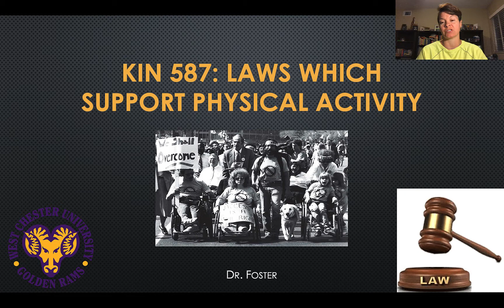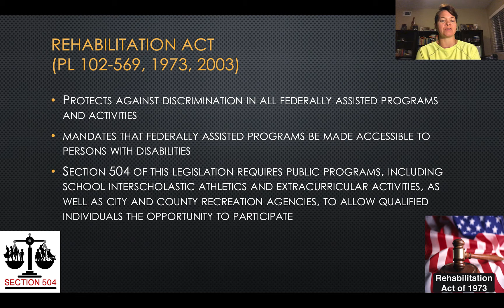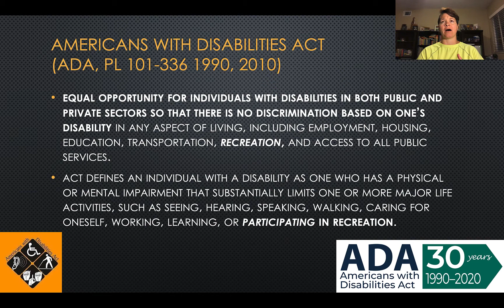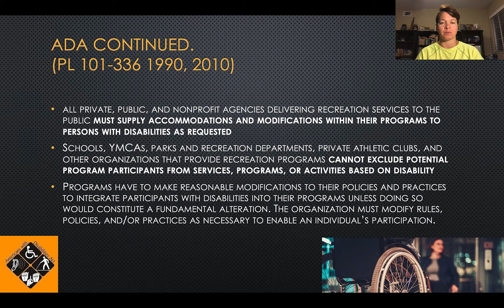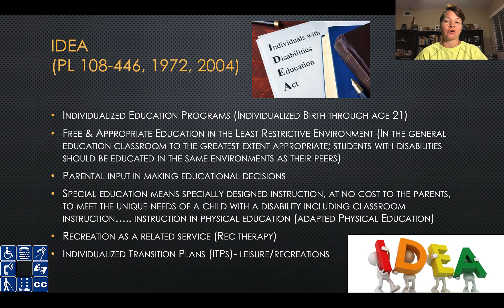KIN 587 Laws Supporting Physical Activity